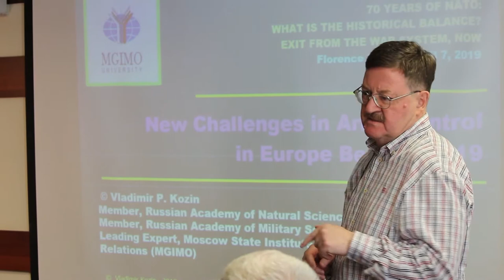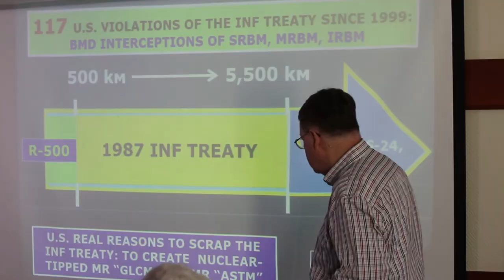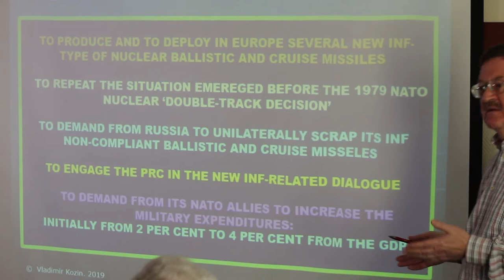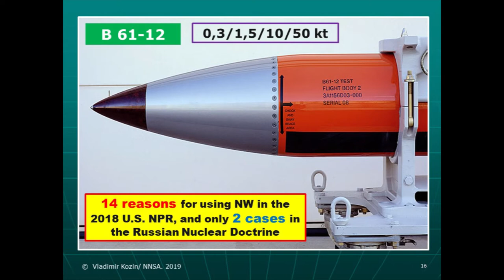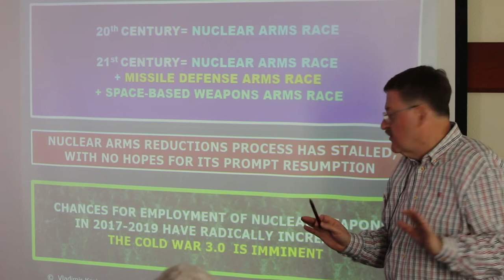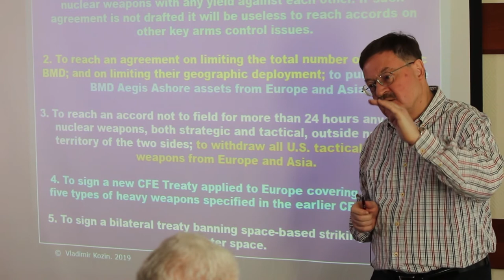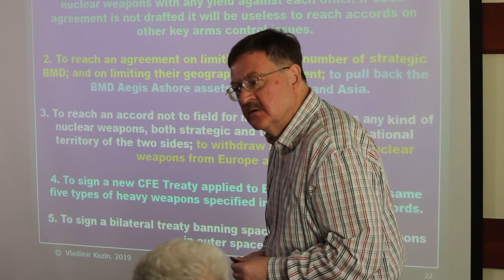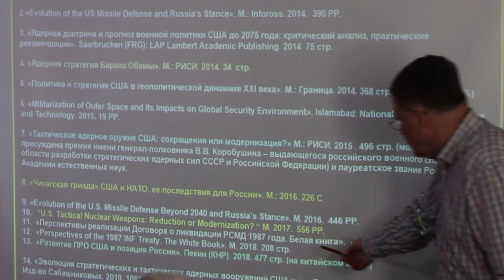Key Issues in Arms Control with Russia and the US | Vladimir Kozin